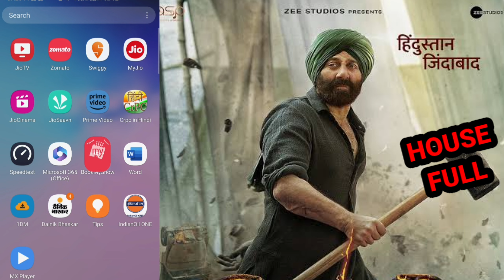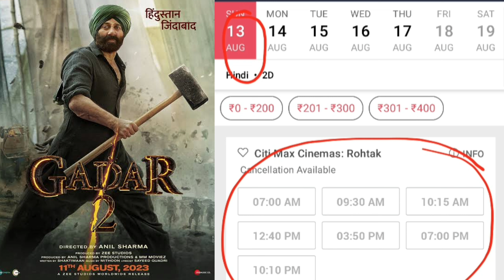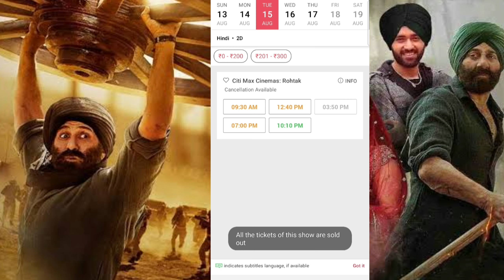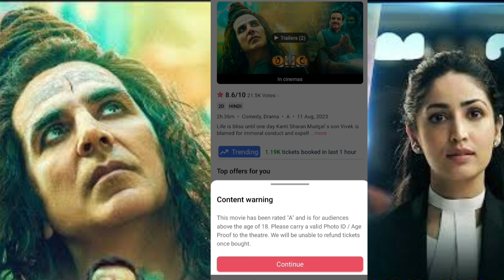GADAR 2 का गदर Box Office पे अब भी जारी/ सभी शो House Full/ फेक समीक्षकों के मुंह पर तमाचा